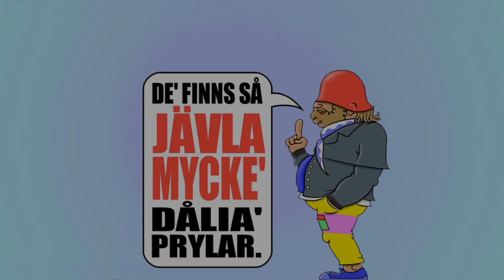Rolf Peter Andersson - samtliga intervjuer och filmer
TIMELINE:

0:00 - Intervju 1

19:53 - ALDRIG TIDIGARE PUBLICERAT EXTRAMATERIAL (dumhuvudet Dimitri blir kränkt av en schizofren uteliggare)

23:14 - Intervju 2

41:21 - Intervju 3 MED FILM

Går'om neråt så går'om neråt!